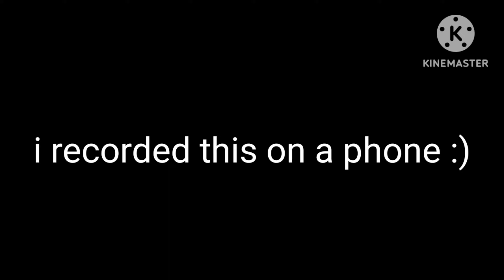Burnout Paradise - Online Showtime HELL